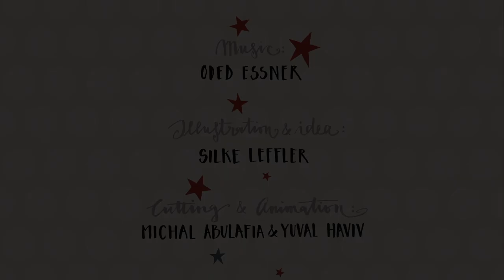A Curious City by Silke Leffler and Oded Essner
Many thanks to Oded Essner (Music) Michal Abulafia (Animation) and Yuval Haviv (Aftereffects). It was so much fun working with you.